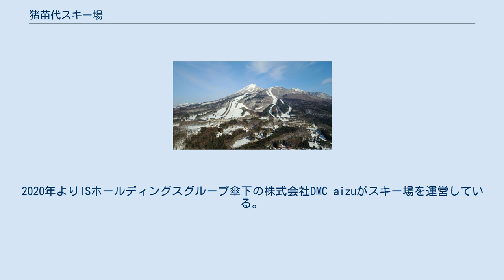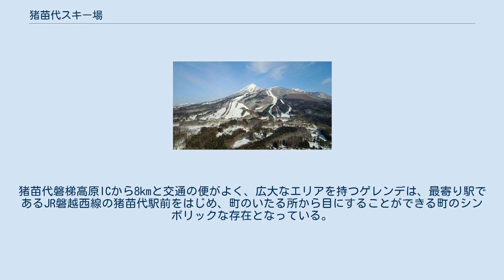猪苗代スキー場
早朝のミネロエリアから猪苗代湖に広がる雲海が見える日には、まさに視界いっぱいに絶景が広がる 猪苗代スキー場（いなわしろスキーじょう）は、福島県耶麻郡猪苗代町葉山にあるスキー場。
コース幅の広い開放的なゲレンデから眺める猪苗代町の中心地や湖の絶景が美しい。
 福島県会津の名峰、磐梯山南側の表磐梯エリアにあるスキー場で、磐梯朝日国立公園内にレイアウトされている。
2020年よりISホールディングスグループ傘下の株式会社DMC aizuがスキー場を運営している。
 猪苗代・磐梯高原エリアのスキー場の中では、長い歴史と伝統を持つ老舗的存在。
猪苗代磐梯高原ICから8kmと交通の便がよく、広大なエリアを持つゲレンデは、最寄り駅であるJR磐越西線の猪苗代駅前をはじめ、町のいたる所から目にすることができる町のシンボリックな存在となっている。
 スキー場は大きく2つのゲレンデに分かれており、コース幅が広くファミリーや初心者も楽しめる「中央エリア」とテクニカルなコブの急斜面をはじめ、中・上級者も満足の「ミネロエリア」とがある。
 猪苗代周辺は北海道並の地吹雪に見舞われることがある地域である。
悪天候時の運転には十分注意する必要がある。